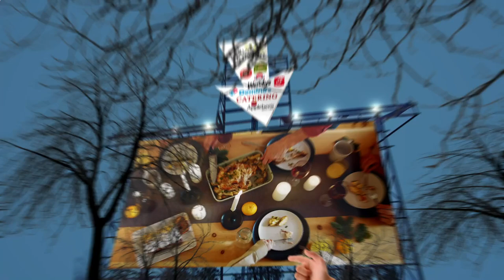Close to Me Restaurant - Close to Me Restaurants - Chicago 60614 IL, Cook County, Illinois, US